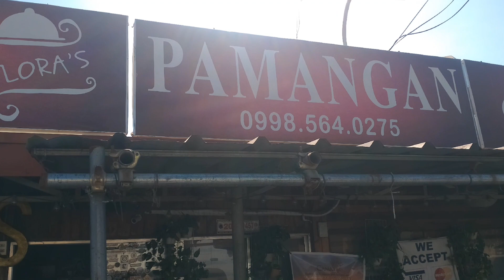Imas Floras Pamangan Restaurant ,Pilar Bataan Philippines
Ima Flora's Pamangan or Ima's Pamangan Restaurant located at Pilar Province of Bataan
one of the famous restaurant in Pilar Lutong Bahay & kapampangan Dishes & Buffet.. Defferent kind of dishes.